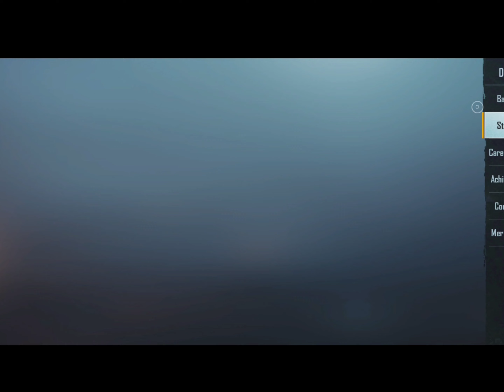| Screen Shake Against @adroitjod2951 | Mr Zahid |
| I Revealed My Secret |Mr Zahid
Device Poco F1 | (Lagy 60 Fps)
Low End Device With Some 'jugaad'
Corvus Os 500m By Predator
D8G 2.8 tmod by Tmax
Device Status : Rooted With Magisk 24.3
(For Modules Dm Me)

Playstyle:-
5 finger +gyro
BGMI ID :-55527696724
IGN : Zaahid
And DM In Instagram
Links & About Me In Bio Do Check out

Little Achievements Untill Now
🥇 Conquerored  4 Times First In Solo And Then In Duos.
🥈Little Or More Experience Of Compitative
🥉IGL Of My Squad. Bestowed With Alrounder Capabilities